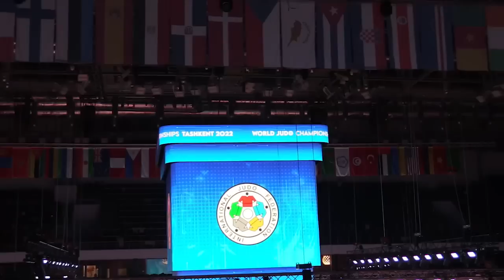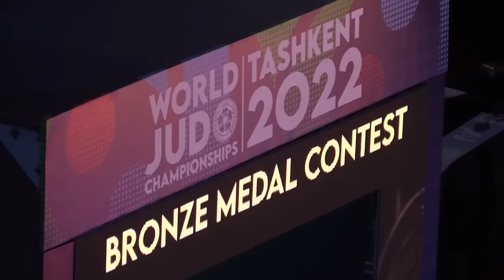Салим Абдувалиев на чемпионате мира по дзюдо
Чемпионат мира по дзюдо 2022 в Ташкенте

Присылайте свои интересные видео и новости

Расскажем о Вас и Вашей деятельности нашей большой аудитории